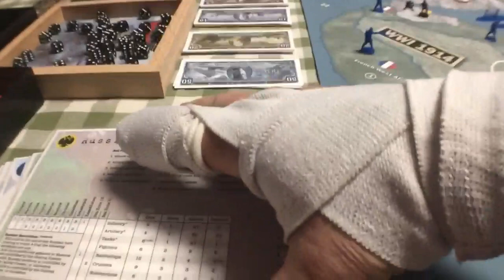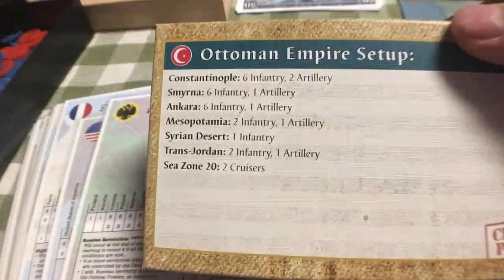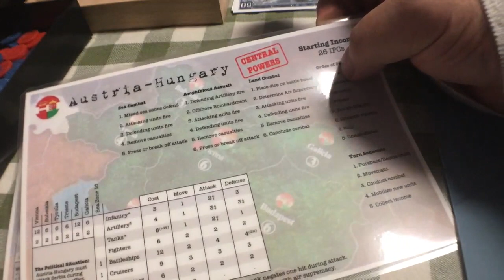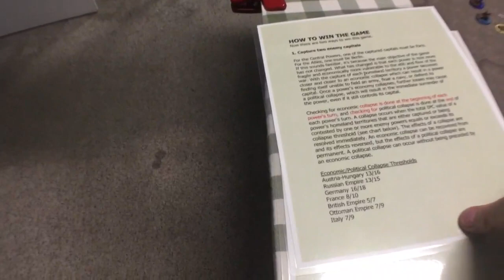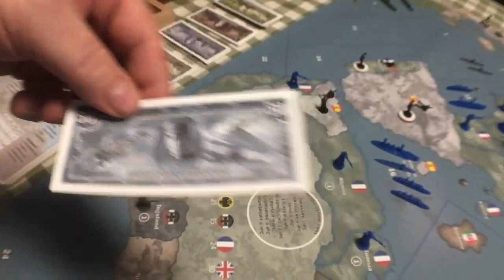Axis & Allies 1914 Setup & Customizations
Here is the link to Imperious Leader's map;

Here is the link to the thread containing Soup's setup cards;

Here is the link to the WW 1 Battle Bucks;